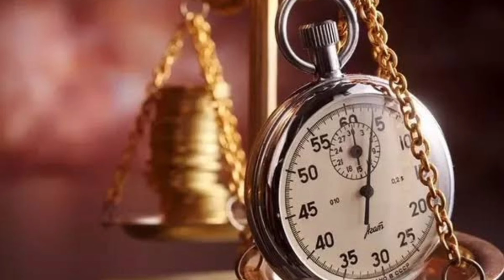1st week of advent (Saturday) - December 03 - Time management